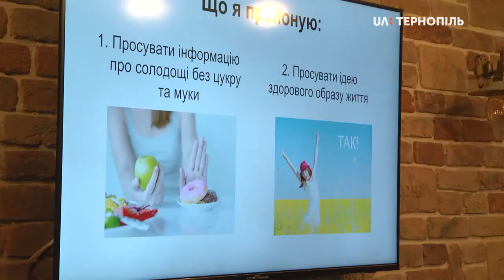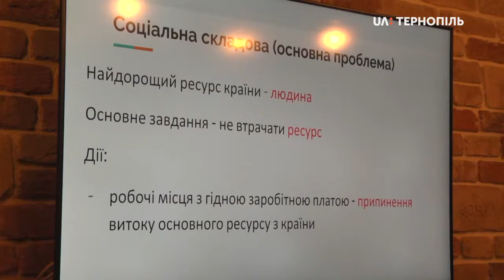Конкурс соціального бізнесу для бійців АТО